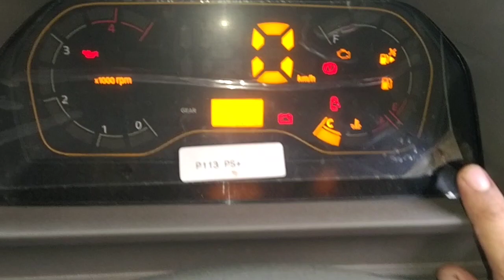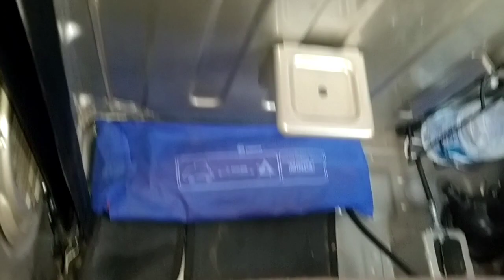Mahindra Bolero Maxx City Pup 3000 VXi Top Model Hindi Review! 2022!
Hello Dosto video kaisi lgi comments jrur kre kro.
Mahindra Bolero Maxx City Pup 3000 VXi Top Model Hindi Review.
Engine M2DiCR 4cyl 2.5 L
Tyre 195 /80 R15 LT
Cargo Box 2500*1700*458
Colours Gold, silver and white

बोलेरो maxx

बोलेरो मैक्स पिकअप

बोलेरो मैक्स पिकअप न्यू मॉडल

बोलेरो मैक्स पिकअप 2022

बोलेरो मैक्स न्यू मॉडल

बोलेरो मैक्स पिकअप प्राइस

बोलेरो मैक्स 2022 मॉडल

बोलेरो मैक्स न्यू

बोलेरो मैक्स की कीमत

बोलेरो मैक्स 2022

बोलेरो मैक्स पिकअप 2022 मॉडल

बोलेरो पीक

बोलेरो पिकअप

बोलेरो पिकप

बोलेरो पिकअप 1.7

बोलेरो पिकअप सेकंड हैंड

बोलेरो पिकअप की बॉडी

बोलेरो पिकअप 2022 मॉडल

बोलेरो पिकप की कीमत

बोलेरो पिकअप प्राइस

बोलेरो पिकप कैसे चलाये

बोलेरो पिकप सेकंड हॅन्ड

Maxx pick

maxx pickup

maxx pickup modified

maxx pickup vs bolero pickup

maxx pickup 2022

maxx pickup top model

maxx pickup body

maxx pickup new model

maxx pickup second hand

maxx pickup 2010 model

maxx pickup tamil

bolero Maxx pick

bolero maxx pickup 2022

bolero maxx pickup

bolero maxx pickup price

bolero maxx pickup new model 2022

bolero maxx pickup top model

bolero maxx pickup 2022 tamil

bolero maxx pickup 3000

bolero maxx pickup 2022 telugu

bolero maxx pickup body work

bolero maxx pickup malayalam review

bolero maxx

bolero maxx pickup

bolero maxx

bolero maxx 3000 vxi